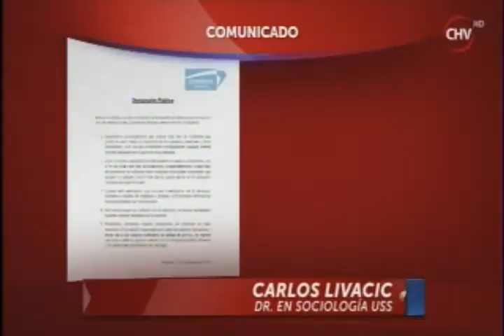Chofer de un Transantiago arrolló una motocicleta Canal 11 CHV Última Mirada 03112015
Nuevamente un fuerte enfrentamiento entre conductores fue registrado, esta vez en la comuna de Vitacura.
- Transantiago arrolló una motocicleta.
- Dueño de la motocicleta anunció acciones legales

Habla:
- Marcelo Rojas, testigo.
- Conductores, conflictos al volante.
- Carlos Livacic, Dr. en sociología USS.

Mención:
- Express.

Conduce: Humberto Sichel